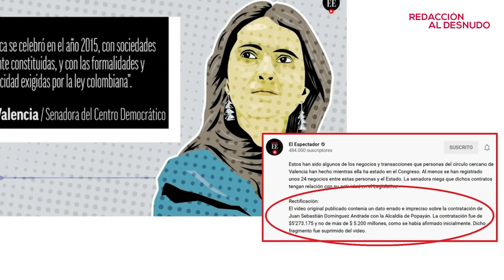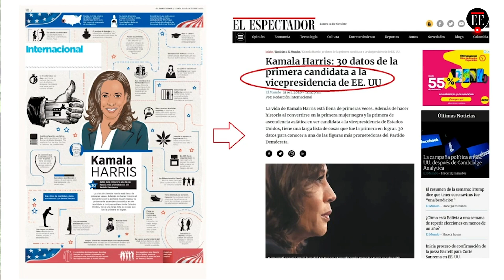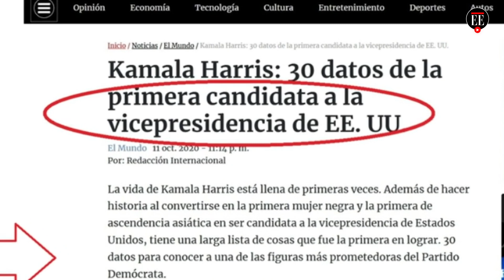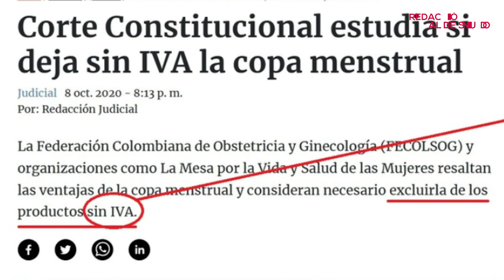Le pusimos $5.200 millones a un contrato de $5,2 millones - Redacción al desnudo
Esta semana fueron pocos los despistes, pero no por eso, menos graves. Entre ellos, multiplicamos por mil el valor de un contrato por 5,2 millones a un miembro de la UTL de Paloma Valencia; y dijimos que Kamala Harris es la primera candidata a la vicepresidencia de EE. UU., lo que es mentira.